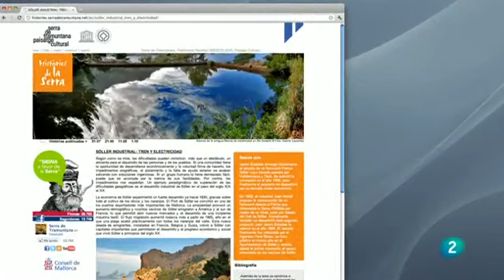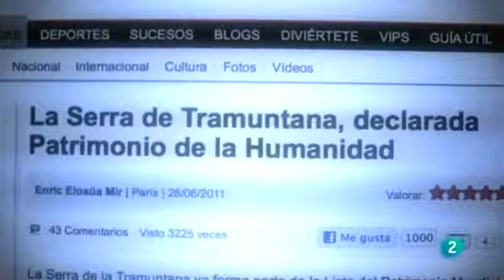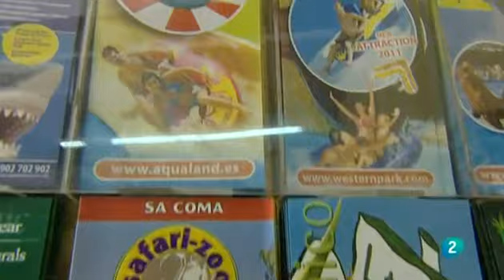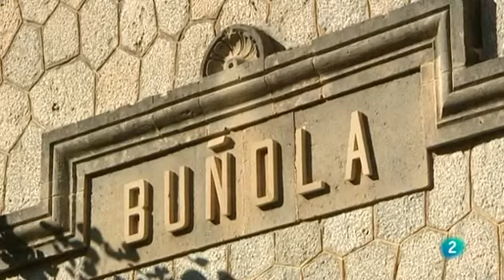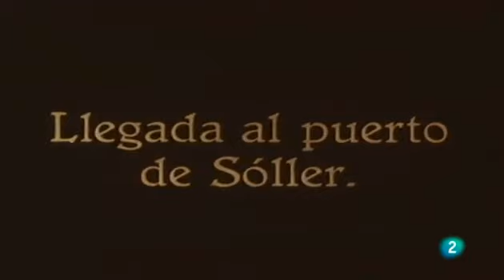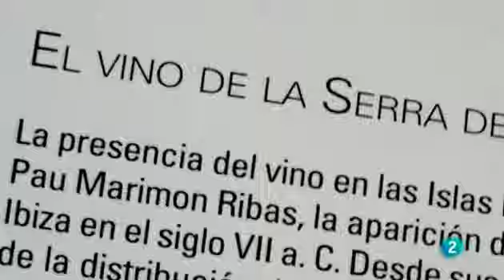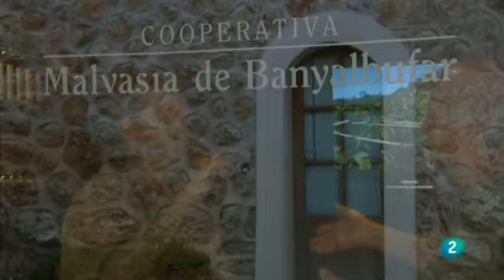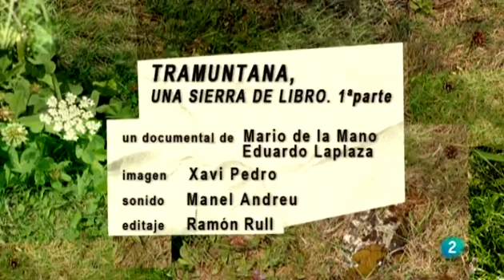📺 MALLORCA: EL ESCARABAJO VERDE | Tramuntana, una sierra de libro (1/2) | TVE2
📺 Una sierra humanizada, un paisaje cultural singular y hermoso, abrupto, rotundo e impactante, mediterráneo, bello como pocos. La "Serra de Tramuntana", en Mallorca, ya no es sólo un tesoro para nuestro país sino un Patrimonio para toda la humanidad.
                                                                                                                       Mallorca, 21 de octubre de 2011